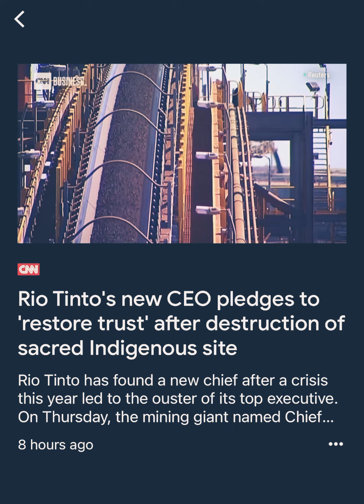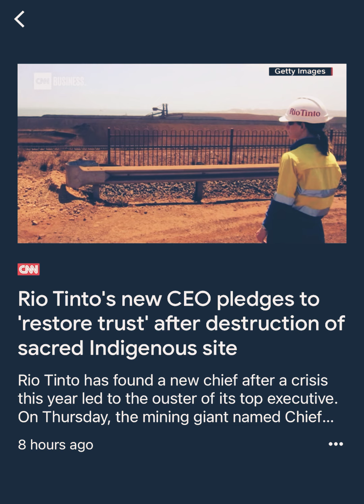And they covet fields 🤌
Micah 2:1 Woe to them that devise iniquity, and work evil upon their beds! when the morning is light, they practise it, because it is in the power of their hand.
2) And they covet fields, and take them by violence; and houses, and take them away: so they oppress a man and his house, even a man and his heritage.